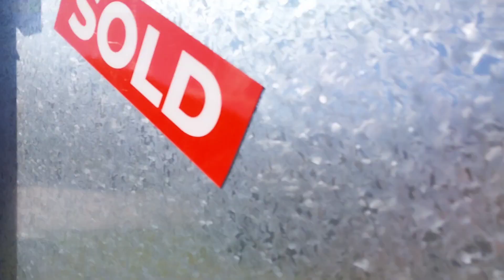garbage truck compilation | part 52